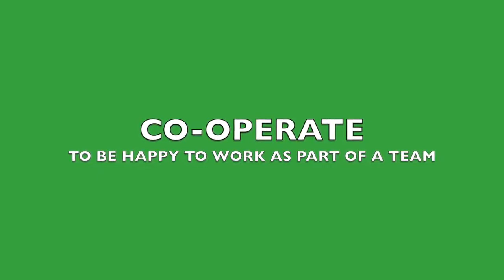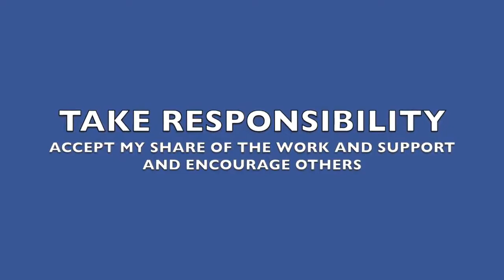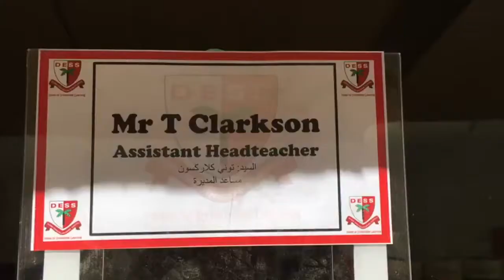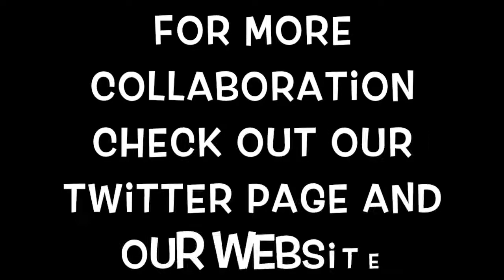DESS Vlog 19 - 4Cs Collaboration